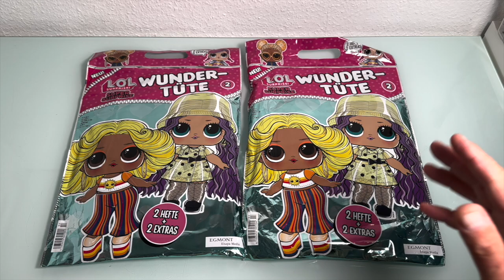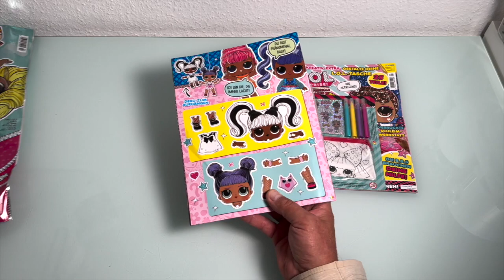L.O.L Surprise 2 Wundertüte Nr 2 auspacken